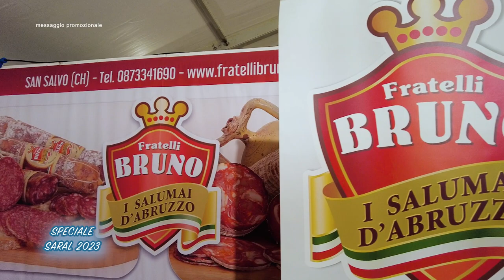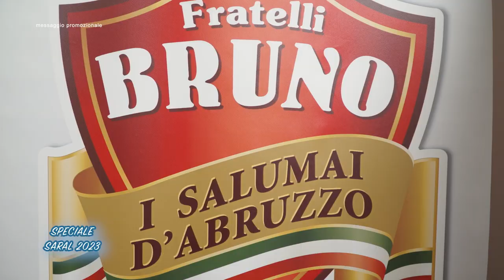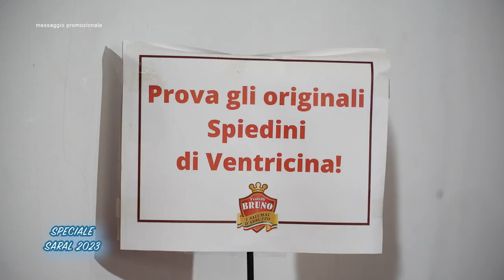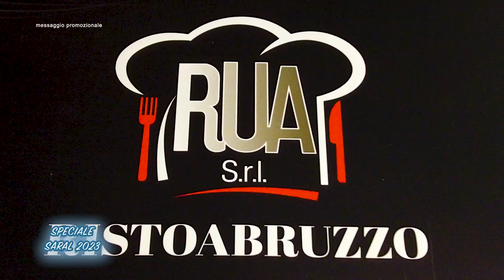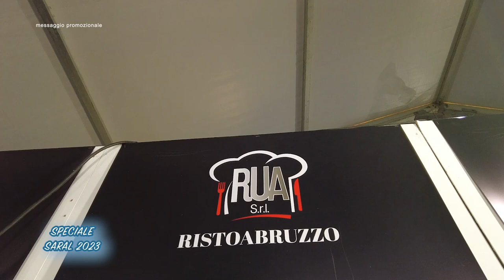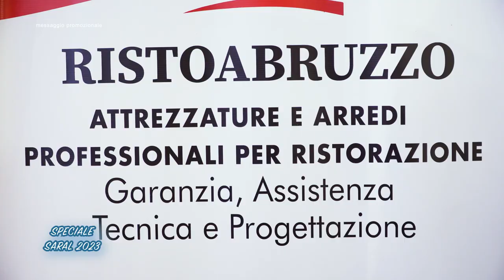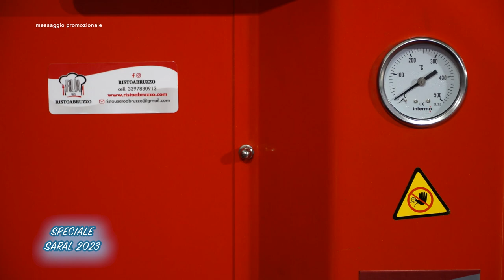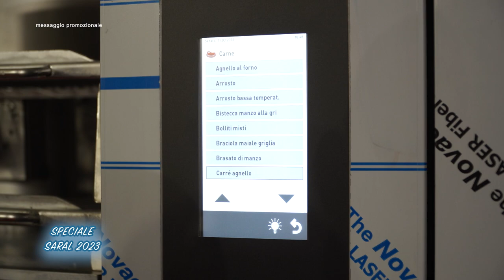La 32esima edizione del Saral Food, la fiera dedicata alla ristorazione